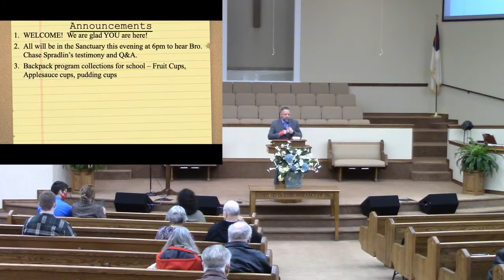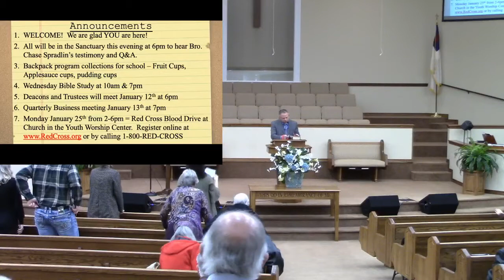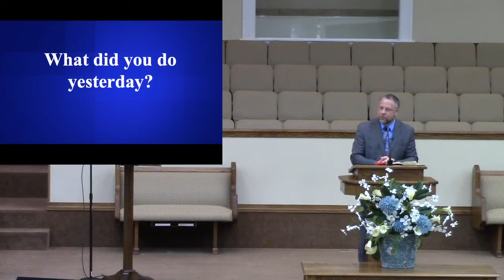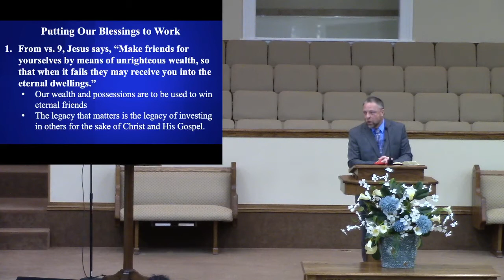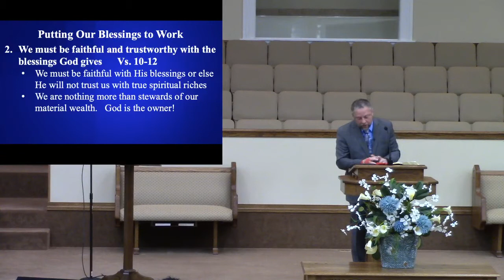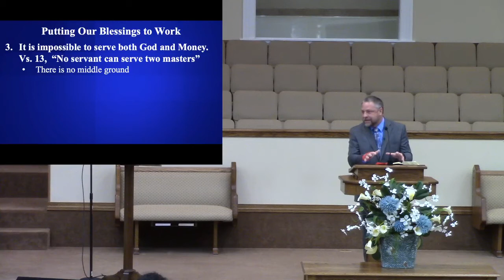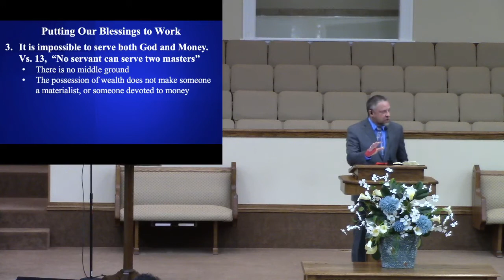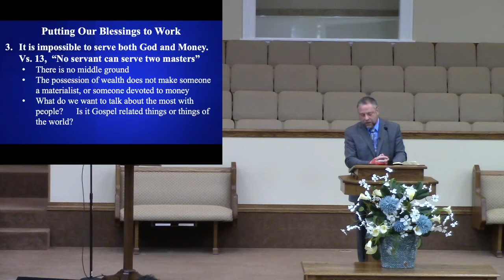Sutton FWB Church Sunday Morning Worship January 10, 2021